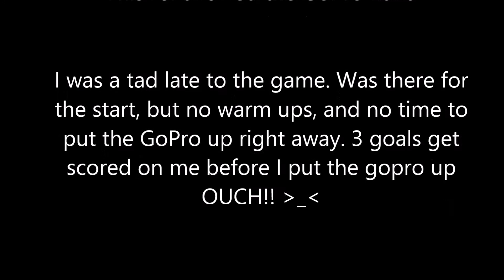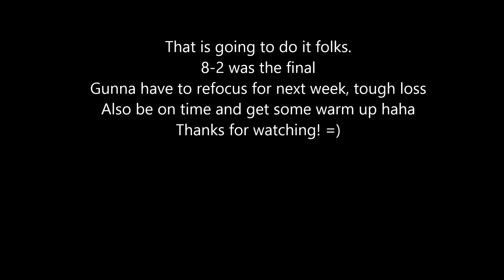Bender Goalie in "Beer League Hockey". Chiefs vs Pylons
Been awhile since the last game was ruined by that ref.
 Last week took my GoPro to the roller game but then forgot my suction cup mount so did get the ice hockey game afterwards, but finally was able to get some game footage.

Tough game looks like I was up to my old ways. I always had to let in a soft goal, and definitely lost my temper too much back then, still lose it now but I think I'm getting better.